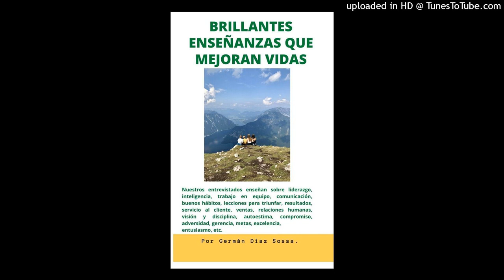648. QUÉ PASA CON LAS EMPRESAS QUE SE DISTINGUEN POR PRESTAR UN BUEN SERVICIO AL CLIENTE...